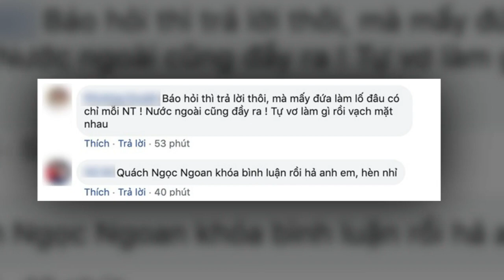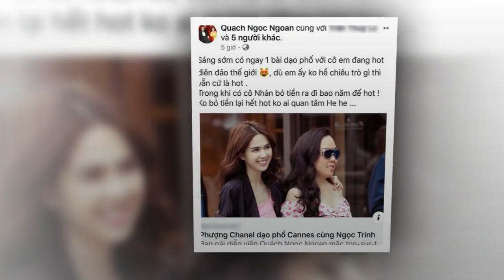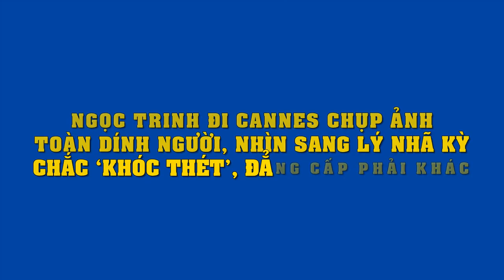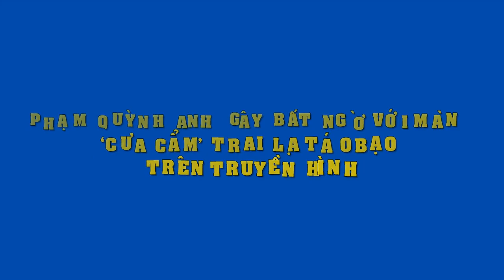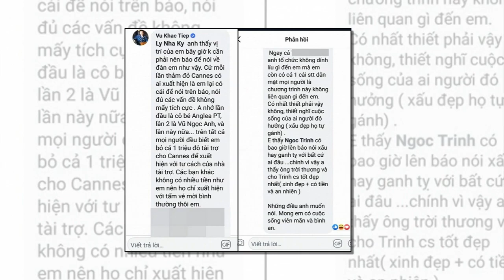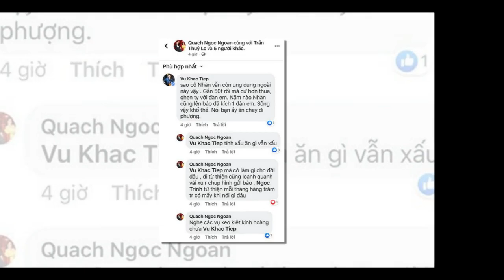Hoài Linh cười rạng rỡ hạnh phúc trong loạt ảnh đi du lịch cùng con trai ở Mỹ